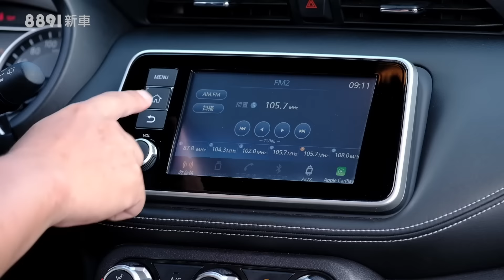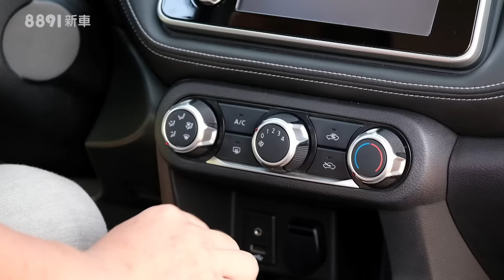Nissan Kicks 2018搶先試駕！賭官方只出2顆氣囊，會輸嗎？| 8891新車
隨著消費習慣的改變，中小型跨界休旅已經成為了台灣市場的另外一股力量並取得了不錯的成績，因此現在各家車廠都極力想切入這一塊新興市場。擅長打造跨界車款的Nissan則是決定在今年第四季國產化Kicks來應戰，但為了搶先體驗Kicks的實力到底如何，所以我們這次來到了中國大陸，決定要來徹底檢驗一下Kicks究竟能不能威脅到Honda HR-V的霸主地位！

另外這邊我們會同時列出競爭對手的報導，讓大家可以在看完影片後做一個參考。

Honda HR-V 2018試駕，全新測評，只講重點，優缺點都有

Luxgen U5 2018 要科技，還是要本質?

8891新車《為什麼要買？》單元從消費者觀點出發，結合實際的使用過程，針對您關注的車款整理出三個值得買的理由和三個不值得買的理由。讓大家理性地了解各車優缺點，提供客觀的選車參考，這裡沒有業配，只有實話實說！